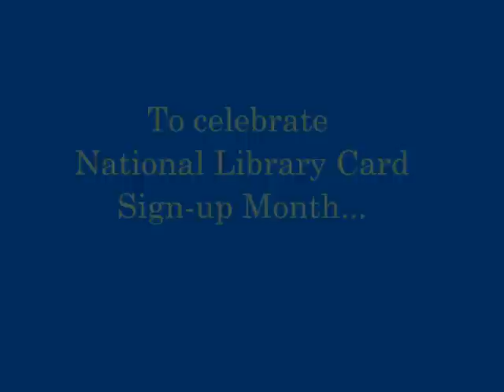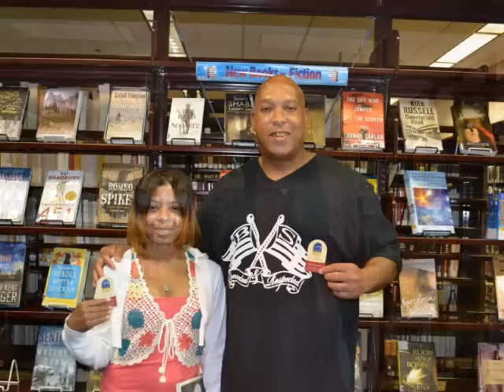Show Us Your Library Card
The St. Tammany Parish Library celebrated National Library Card Sign-up month in September 2012 by visiting all of our branches and asking our patrons to show us their library cards. Featured in this video are dozens of St. Tammany Parish citizens that enjoying all of the entertainment and information the library has to offer. To find out how you can get your free library card, visit us at sttammanylibrary.org today.